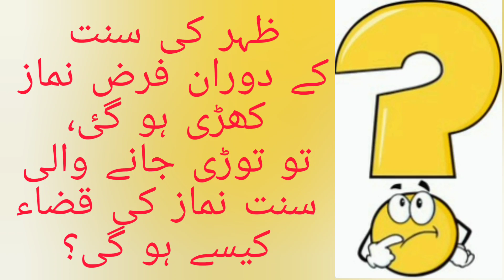sunnat namaz qaza ho jaye to kab parhein سنت نماز کی قضاء کیسے ہو گی ؟